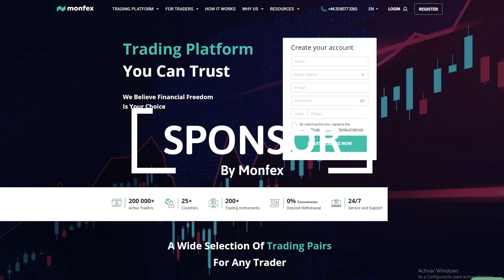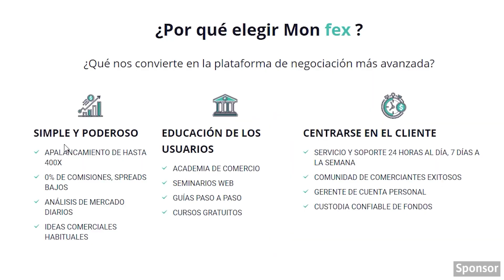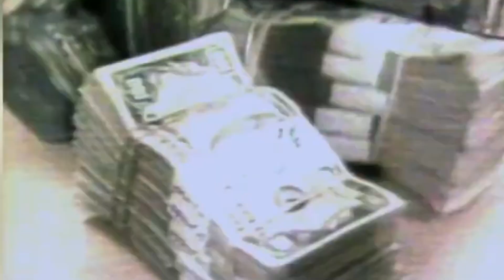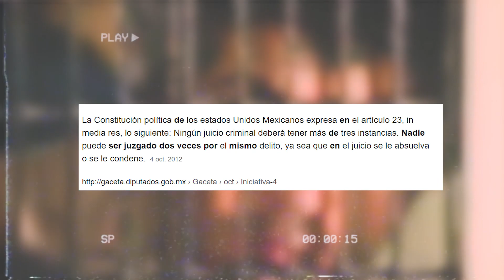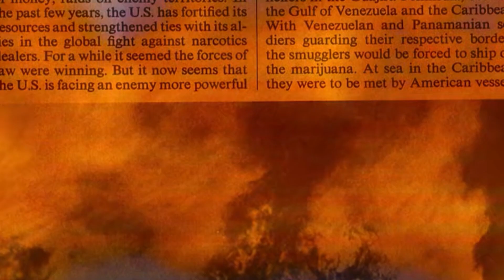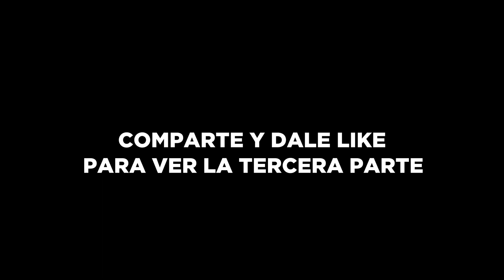Así es la vida de Rafael Caro Quintero... - P2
Así es la vida de Rafael Caro Quintero. El príncipe, el capo sinaloense, rafa caro fue uno de los personajes que revoluciono ingeniosamente el mundo de los capos en México. Esta historia se cuenta por si sola, la triada de Miguel Angel, Don Neto y Rafa Caro fueron en sus momento el terror de la DEA y el FBI, si quieres conocer una historia de lujos, vivencias, amor prohibido (Sara Cosio) y un final inesperado para el capo sinaloense Rafael Caro Quintero, no quites el video.